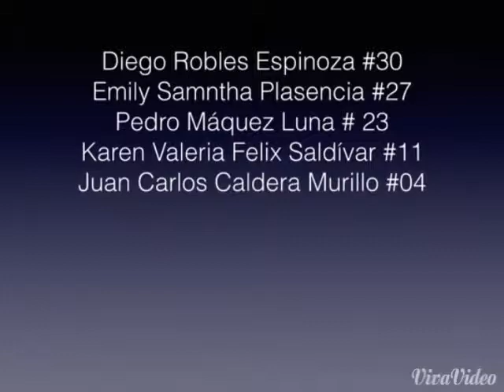Video de ingles I semestre